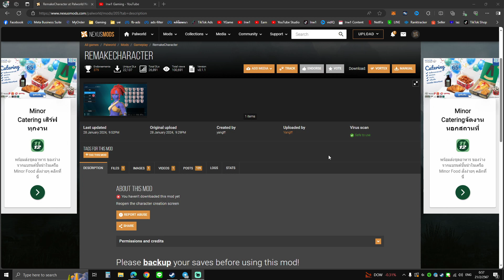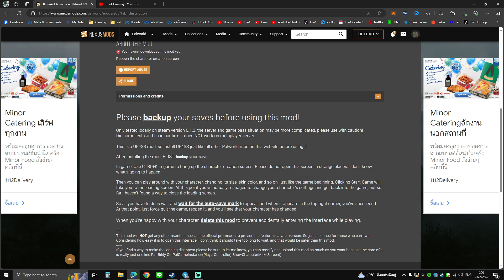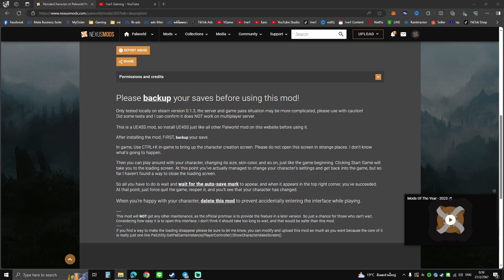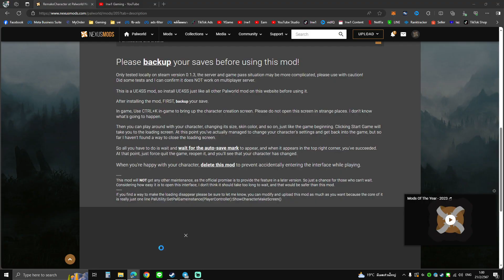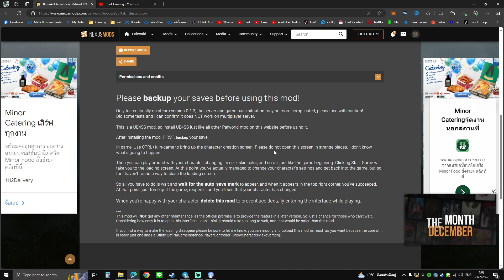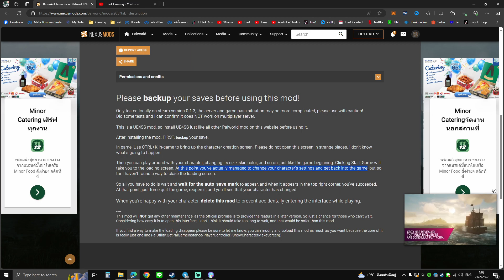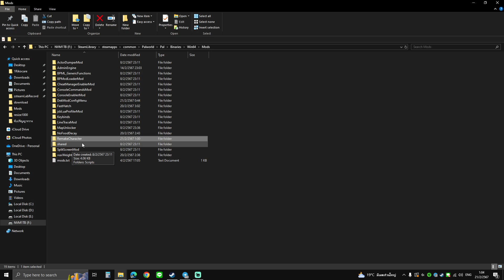Palworld Mod Remake Character ปรับแต่งตัวละครใหม่ในเซฟเดิม - Palworld ไทย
วิธีติดตั้ง ขั้นแรกไปดูคลิปนี้ก่อน

สนันสนุนช่องด้วยการซื้อสินค้าผ่านลิงค์ตัวแทน
กลุ่มดิสพูดคุย - วาร์ปดิส